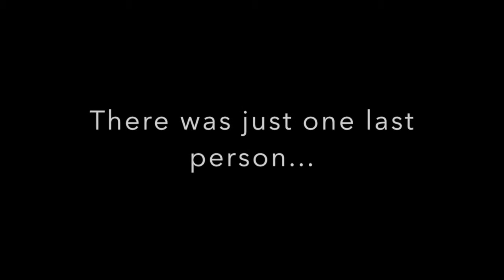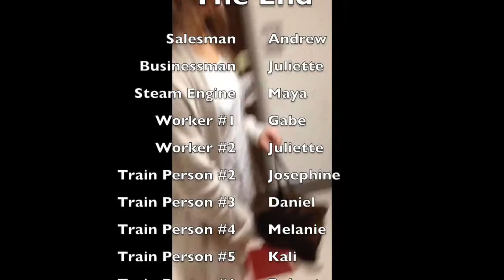Industrial Revolution- Steam Engine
This video is about Industrial Revolution- Steam Engine
Ms. Horns 10HGlobal Project